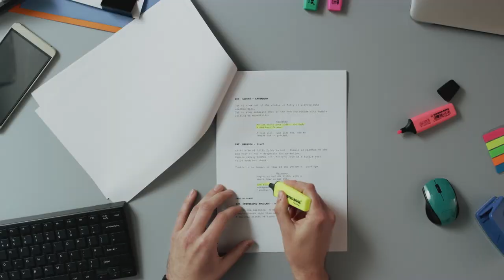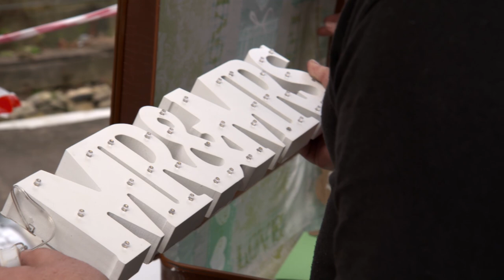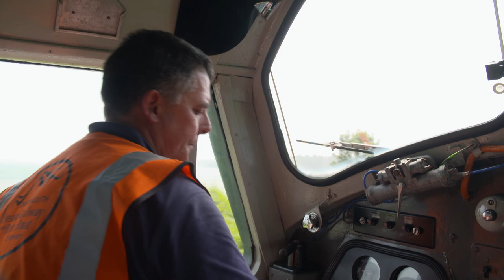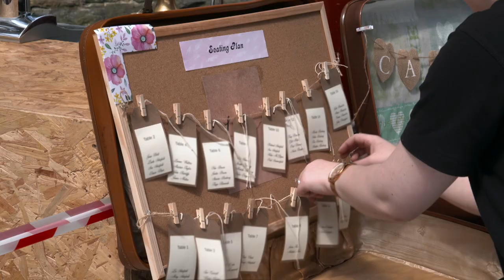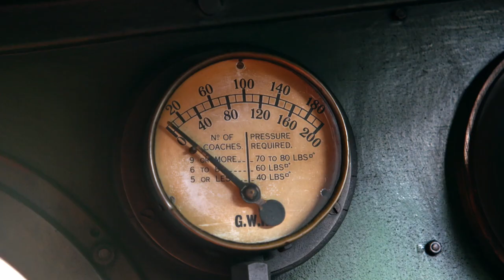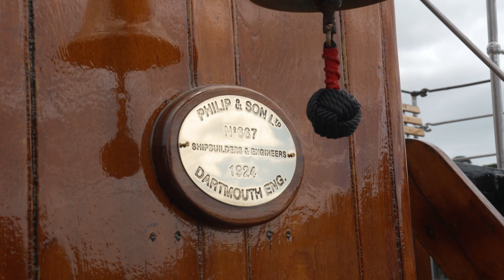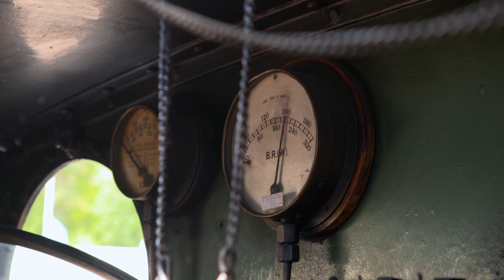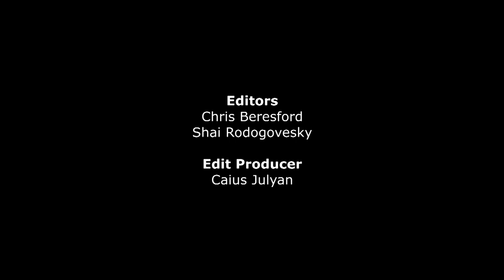Preparing A Wedding On A Beautiful Steam Train | Steam Train Journeys | Documentary Central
At South Devon, chief engineer Ray Lee is working to bring a loco back in to service. Down the road in Dartmouth, we pay a visit to the SS Kings wear paddle steamer, the oldest vessel of its kind.

Behind the scenes of three preserved steam railway lines - the South Devon Railway heritage line, the Ffestiniog and Welsh Highlands Railway and the Great Central Railway.